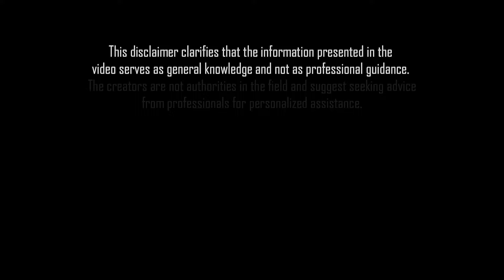1 Extra Payment in June! IRS Announced To Release $2000 Stimulus Check | Social Security SSI SSDI VA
Exciting news for recipients of Social Security, SSI, SSDI, and VA benefits! The IRS has announced an additional stimulus check of $2000 set to be released in June. In this video, we break down the details of this unexpected payment, providing insights on eligibility criteria, payment distribution, and how this extra financial support can benefit you. Stay informed and prepared as we navigate through this welcome news together. Join us to learn more about the upcoming $2000 stimulus check and how it can make a positive impact on your financial situation.